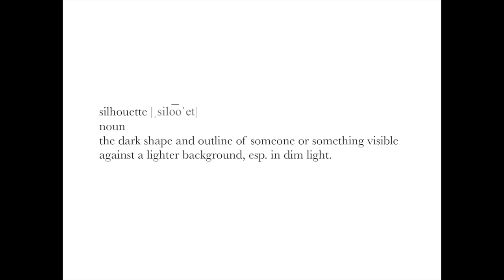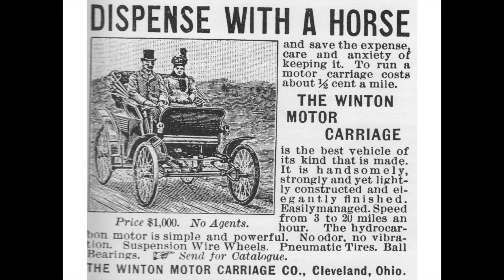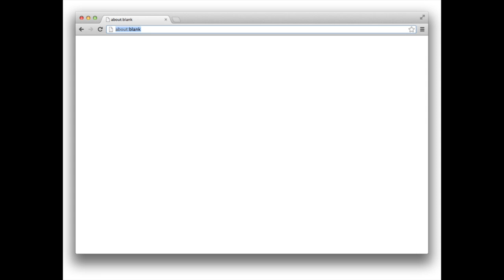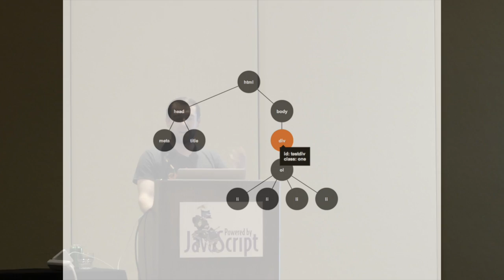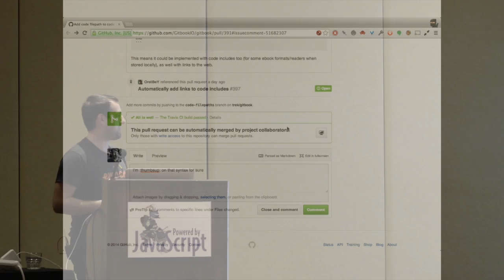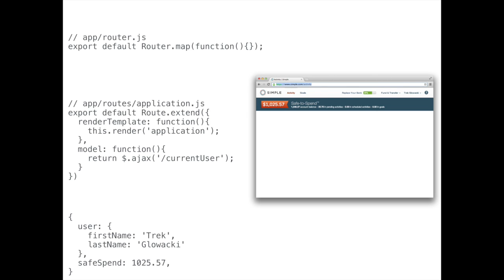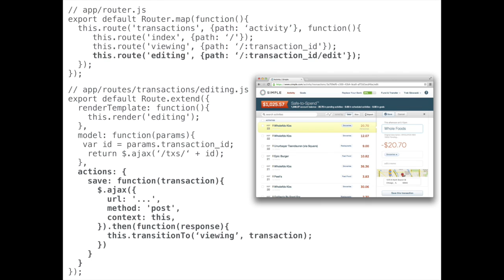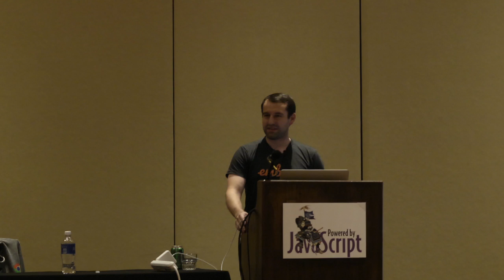Trek Glowecki - Single Page Applications: The Web's Horseless Carriage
This video is Trek Glowecki's presentation, "Single Page Applications: The Web's Horseless Carriage" from the Powered by JavaScript Conference